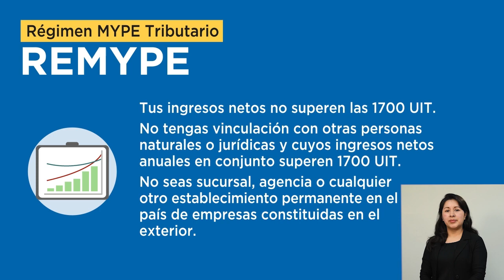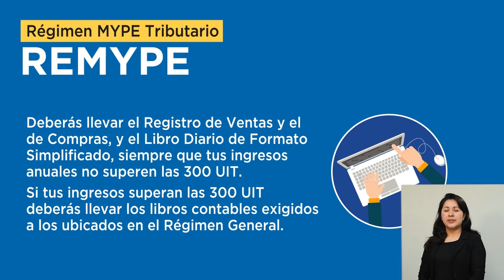RMT - Mediante intérprete de lenguaje de señas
SUNAT difunde información para personas con discapacidad auditiva, sobre el Régimen MYPE Tributario especialmente creado para las micro y pequeñas empresas.
🔶 Clic AQUÍ ➪ para más información.